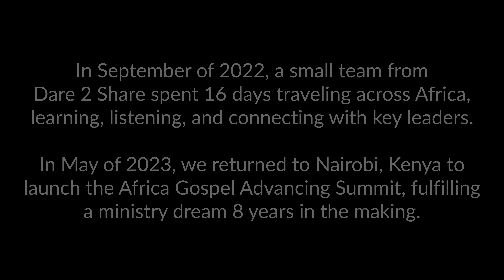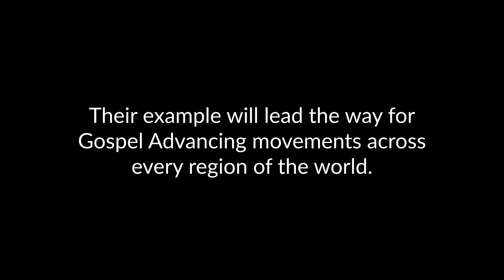The Impact of Gospel Advancing in Africa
Dare 2 Share has been coming alongside youth leaders and ministry partners across many regions of Africa, including the first-ever Africa Gospel Advancing Summit that was held in Nairobi, Kenya in May of 2023.

These incredible leaders are paving the way for the Gospel Advancing movement to spread throughout every region of the world.

To see what's happening with the Gospel Advancing movement worldwide, check out the map

To join the movement and become a Gospel Advancing leader, go